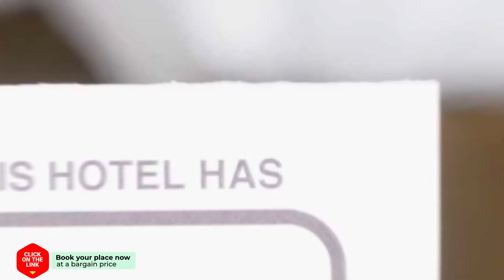Casa Arthur Richis hotel review | Hotels in Richisu | Romanian Hotels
Casa Arthur Richis hotel video review. Hotels in Richisu, european 5 stars hotels.